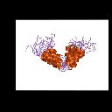Bloody Cancerous Tumors in Fish & Seafood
Astonishment! You're Eating Fukushima Radiation; Bloody Cancerous Tumors in Fish and Seafood.

Is angle safe to eat? That is turning into an amazingly hard inquiry to reply.

Ordinarily you need select crisp wild fish rather than cultivated, yet maintaining a strategic distance from fish may be a pattern without bounds.

As per reports from Superstation95:

"As of June, 2015, the radiation in the Pacific Ocean achieved the US West Coast; the fish you've been eating from the Pacific sea is stacked with Cesium-137 and Strontium-90. Both radioactive. Strontium-90 imitates calcium. It winds up getting saved in human bones, where the radiation wreaks destruction with bone marrow, causing bone malignancies and blood tumors like Leukemia.

The radiation in the fish is terrible to the point that wild-discovered Alaskan Salmon, Pacific Herring and Canadian white fish are being discovered grisly, with dangerous tumors all through their bodies."

It's startling that an ever increasing number of restorative sustenances are gradually getting to be "perilous" to expend consistently. Initially with GMOs and Monsanto, now Fukushima Radiation (you can get the full story from SuperStation95 here).

Be that as it may, a few researchers oppose this idea. As per Jay Cullen, a partner educator of sea sciences at the University of Victoria: "To be immediate about it… at the levels that we're seeing, if one somehow happened to expend 20 kilos [over 40 pounds] of salmon in a year, the measurement that one encounters from devouring that fish is around 300-crease less critical than in case you're a pack-a-day cigarette smoker."

Measure the examination and settle on your choice painstakingly.